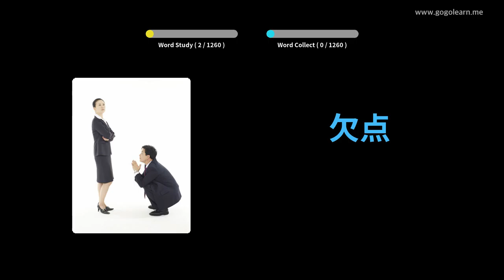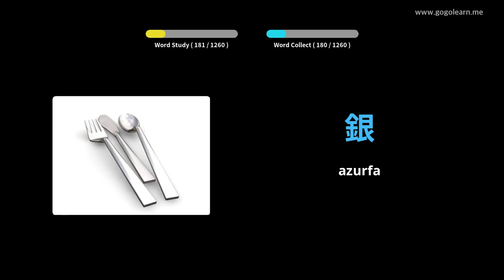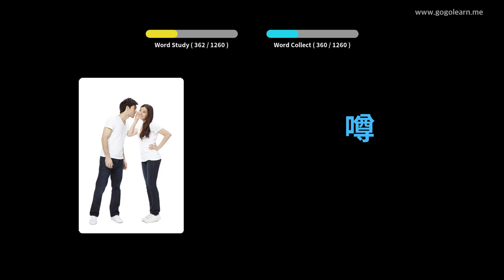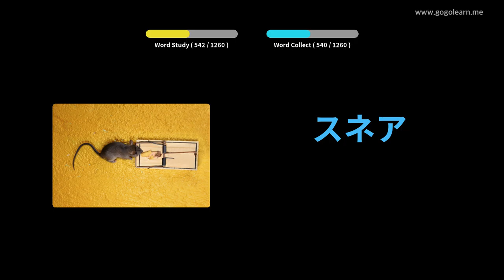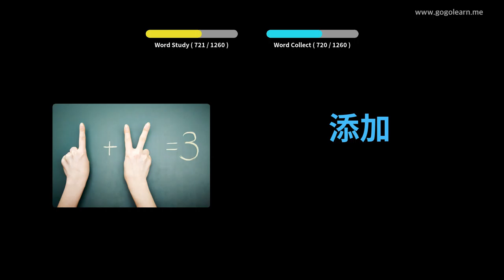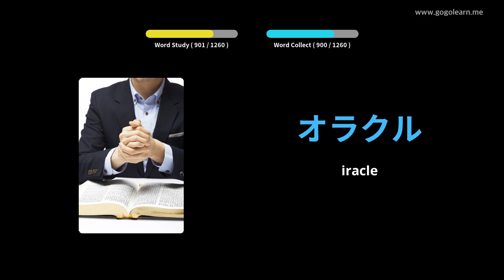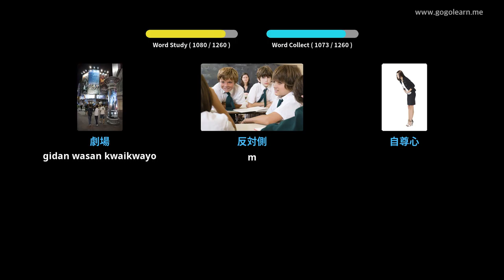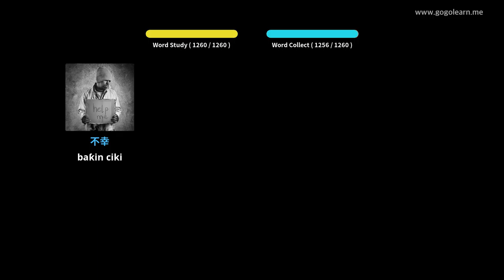Ocalibi na Yaren mutanen Japan | Golearn